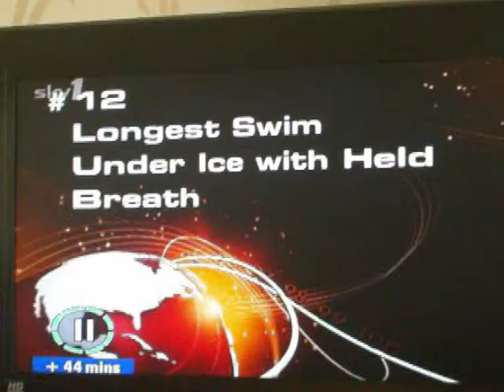largest swim under ice with held breath